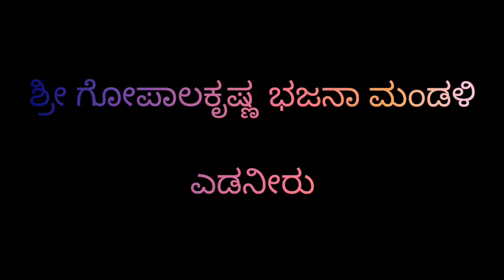Bhajan - Kande ninna roopa krishna - Lyricist : Sri keshavananda Bharathi Swamiji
ಶ್ರೀ ಗೋಪಾಲಕೃಷ್ಣ ಭಜನಾ ಮಂಡಳಿ ಎಡನೀರು
ಶ್ರೀಮತಿ ಪ್ರಭಾ ಕಲ್ಲೂರಾಯ
ಶ್ರೀಮತಿ ಸರೋಜ ಎಸ್. ಭಟ್
ಶ್ರೀಮತಿ ಶಾರದಾ ಎ.
ಶ್ಈಮತಿ ಶಕುಂತಲಾ ಕೆದಿಲಾಯ
ಶ್ರೀಮತಿ ಸರಸ್ವತಿ
ಶ್ರೀಮತಿ ಅನುಪಮಾ ರಾಘವೇಂದ್ರ
ಶ್ರೀಮತಿ ಪ್ರೇಮಲತಾ ಶರ್ಮಾ
ಶ್ರೀಮತಿ ರಾಜಿ
ಕುಮಾರಿ ವೈಷ್ಣವಿ